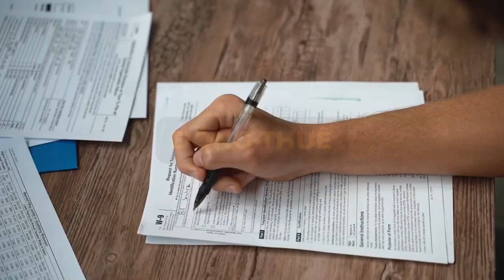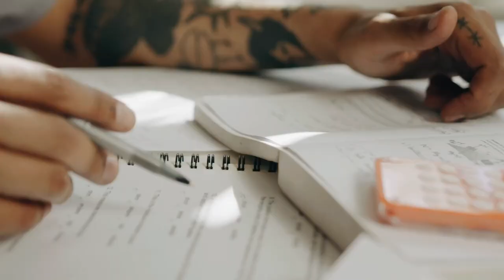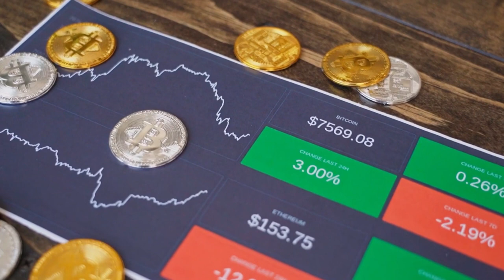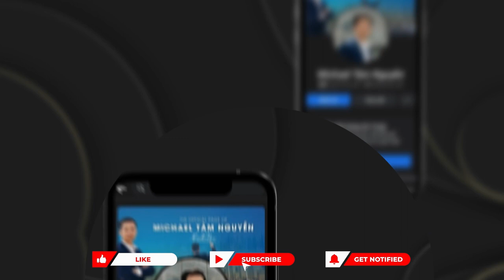Làm gì ở Úc để mua được căn nhà đầu tiên chỉ trong 2 năm?